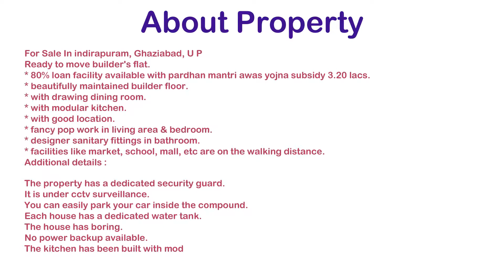3 BHK flat for sale in indirapuram ghaziabad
Quick Enquiry